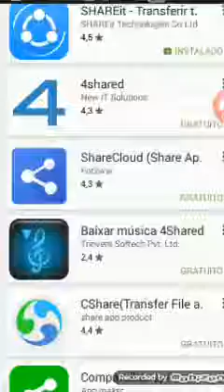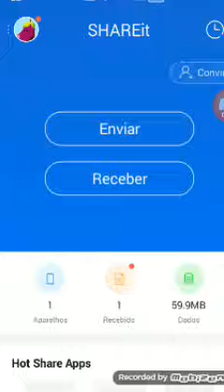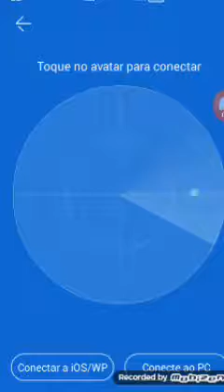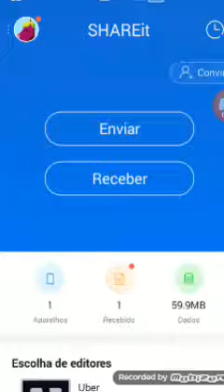Como enviar qualquer aplicativo do seu Android para outro Android. Método rápido e sem exceções